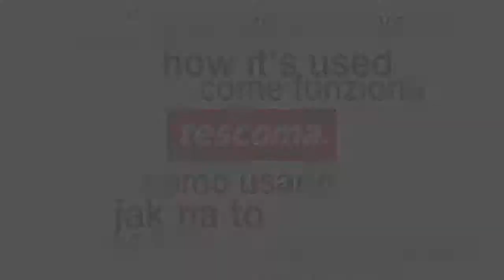Colanders TESCOMA FUSION ø 15, 19, 24 cm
Excellent for straining, rinsing and draining vegetables, pasta, etc. Perfectly space-saving, quick unfolding and folding, easy to clean. Made of excellent heat resistant silicone, resistant from -40 to +230 °C. Suitable for refrigerator, freezer and dishwasher. 5-year warranty.